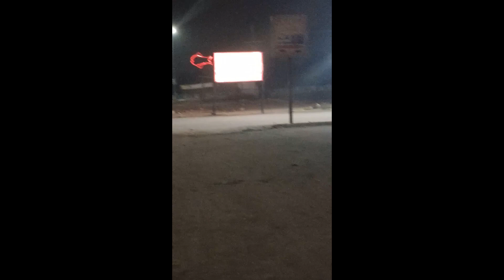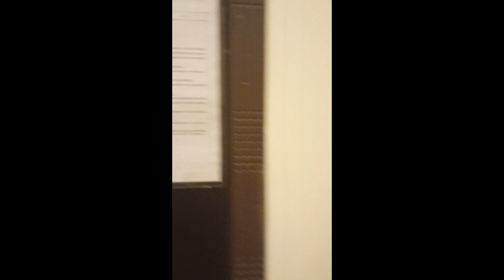ISLAMABAD CHEAP HOTEL 2024 | NEAT & CLEAN ROOMS IN CHEAP RENT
where we unveil the secrets to finding budget-friendly accommodations in Islamabad, Murree, Faizabad, and Rawalpindi! Join us as we navigate through a plethora of options, uncovering hidden gems and insider tips to ensure you get the most bang for your buck. From cozy guest houses' nestled in the hills of Murree to affordable hotels in the heart of Islamabad, we've got you covered.

Neat and Clean Rooms in Islamabad , Faizabad, Per-Wadhae Stop  Cheap And Budget Hotels 1000 to 2000 Rupees